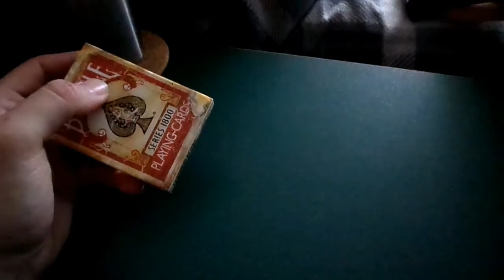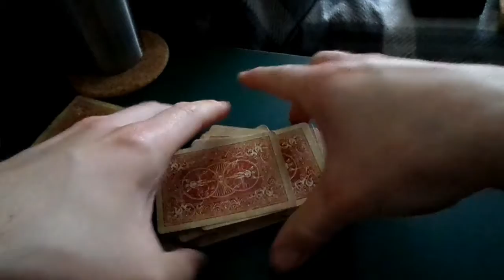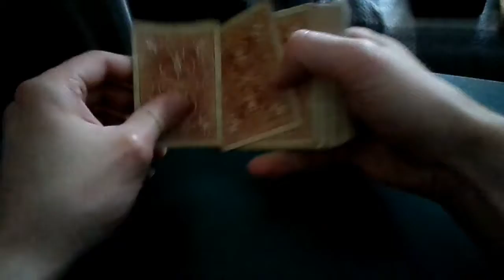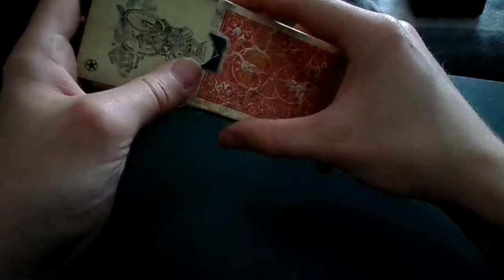Shuffling Cards - ASMR Relaxation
Cards - they can be exciting like Vegas Blackjack or they can as relaxing as a game of solitaire on a grey afternoon. Take a little time out of your day to appreciate the soothing sounds of shuffling and rifling cards. Maybe you'll be  transported someone calm and relaxing, too.